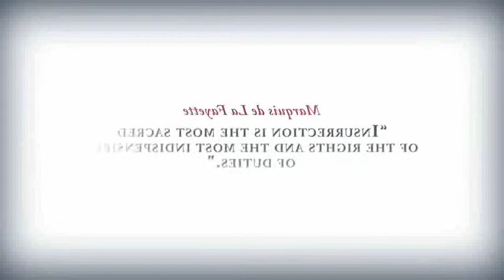Assassin's creed 3 redubbed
Music class project with gamingsavages